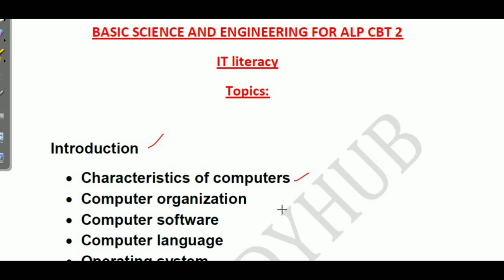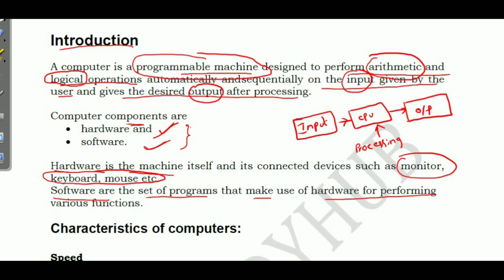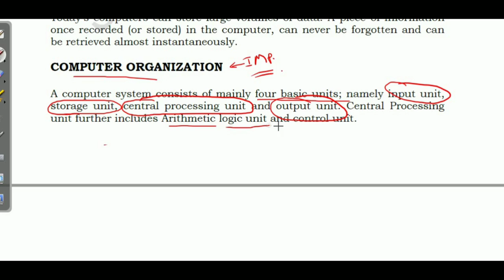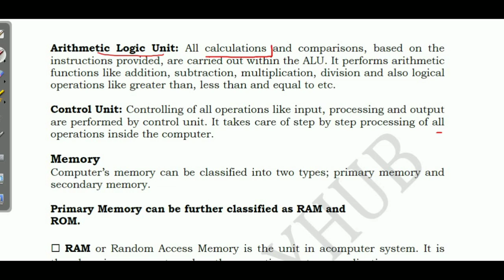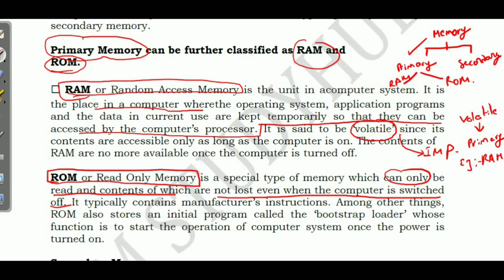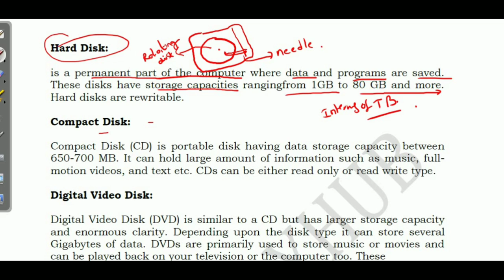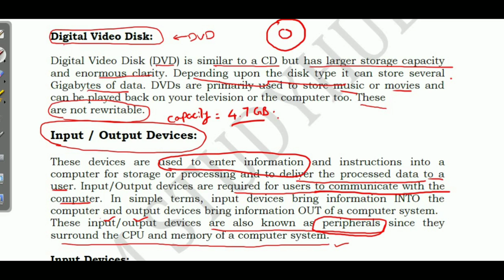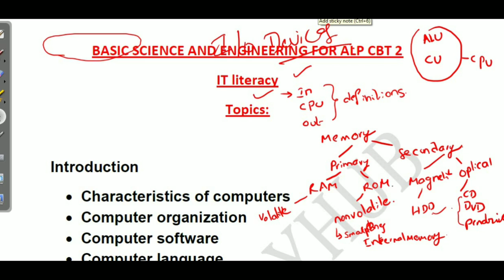it literacy for alp|| IT literacy class 1 for alp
hello aspirants ,
in this video i have explained about the basics for it and literacy.
basics of computer and its organizaton..